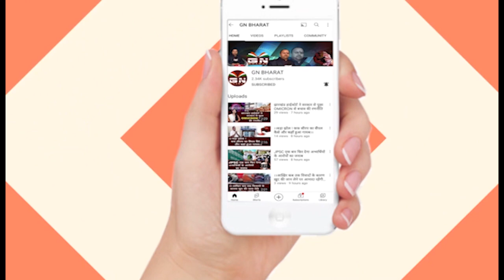भारत और INDIA एक ही है, राजेश ठाकुर ने केंद्र सरकार पर साधा निशाना